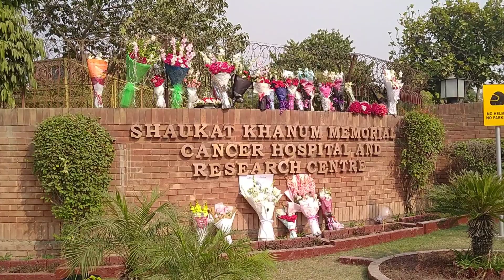Imran khan Attack||DJ Hamza Revelation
Imran khan Attack||DJ Hamza Revelation Imrankhan Attack on Imran khan Shaukat Khanum Hospital Imran Khan Message